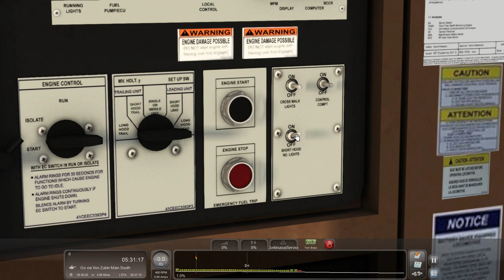Train Simulator Classic | GE ET44AC | Canadian National/BCR 3115 | Yellowhead Pass | Gaming | HD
Here is my latest let's play gaming video of Train Simulator Classic and here I am using the GE Tier 4 GEVO ET44AC Diesel Locomotive in the Canadian National/BC Rail (BCR) livery on this occasion with a double stack train bound for Jasper and this is a modified default scenario for this let's play and I have no plans to release this scenario as its just a modified default scenario and anyone can swap out trains with ease. The route used is the Yellowhead Pass and this one will take just over an hour to complete.